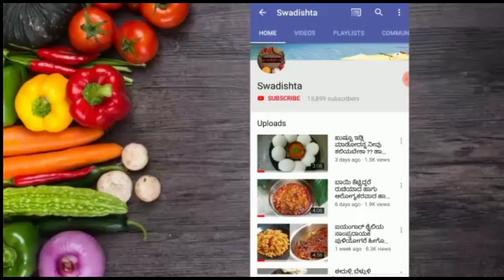ಬಾಯಲ್ಲಿಟ್ಟರೆ ಕರಗುವಷ್ಟು ಗರಿಗರಿಯಾದ ಮಿಶ್ರ ಪೇಢಾ ಸ್ವೀಟ್ ಶಾಪ್ ಅಲ್ಲಿ ಸಿಗುವ ರುಚಿಯಾದ ರಿಬ್ಬನ್ ಪಕೋಡ ಅಥವಾ ಪಾಪಡಿ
ಬಾಯಲ್ಲಿಟ್ಟರೆ ಕರಗುವಷ್ಟು ಗರಿಗರಿಯಾದ ಮಿಶ್ರ ಪೇಢಾ ಸ್ವೀಟ್ ಶಾಪ್ ಅಲ್ಲಿ ಸಿಗುವ ರುಚಿಯಾದ ರಿಬ್ಬನ್ ಪಕೋಡ ಅಥವಾ ಪಾಪಡಿ ರೆಸಿಪಿ